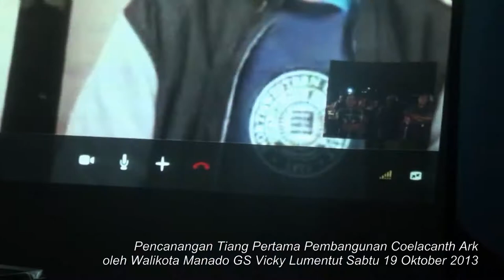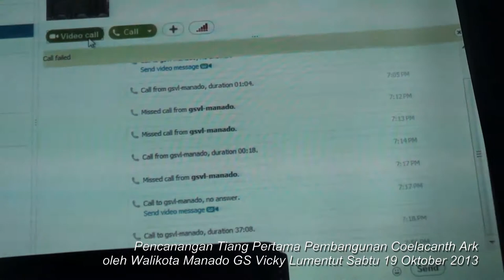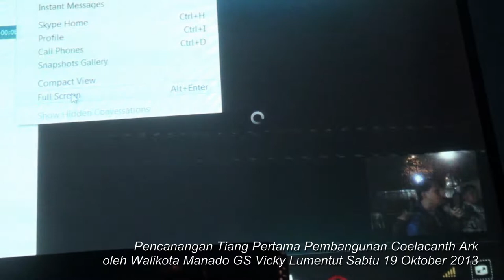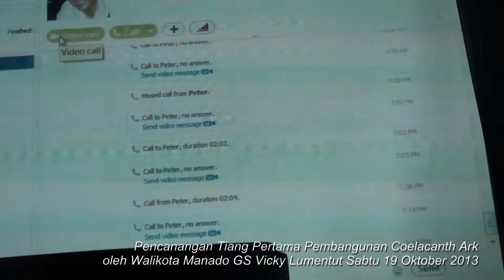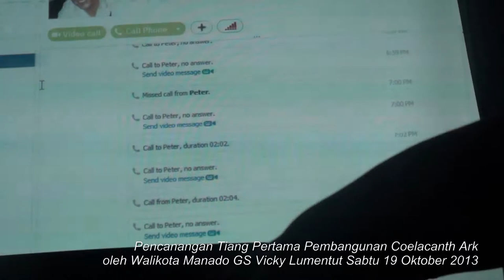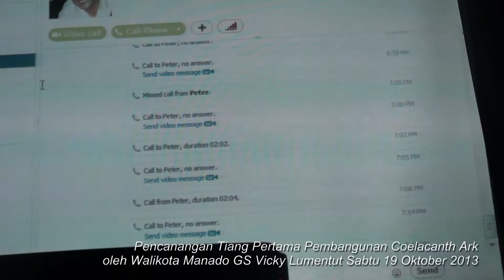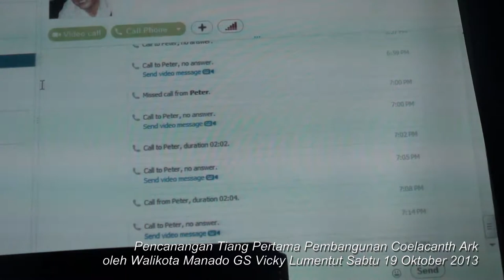Walikota Manado Resmikan Pembangunan Coelacanth Ark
Walikota Manado GS Vicky Lumentut Resmikan Pembangunan Coelacanth Ark, Sabtu 19 Oktober 2013